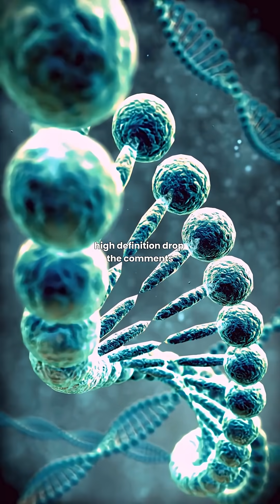Your Nose Remembers 50,000 Scents 😱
Drop the comment “Smell unlocked 🔓” if this just changed everything!